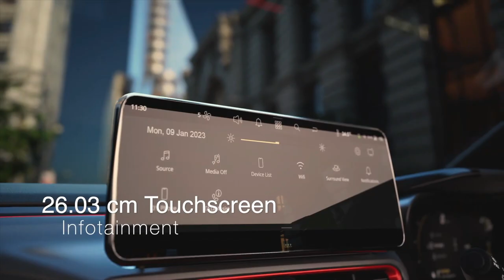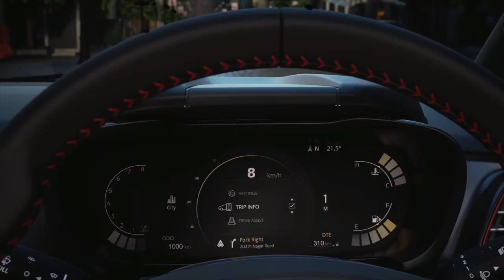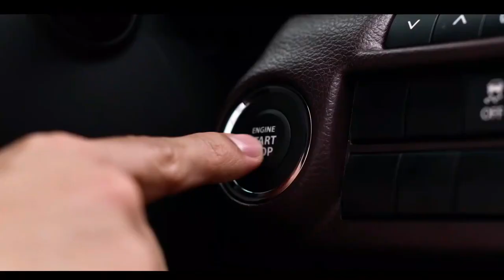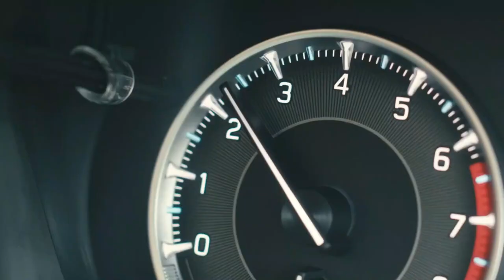Sorry Nexon | Top 5 Upcoming cars in India 2023 | New Car Launch in March & April 2023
Top 5 Upcoming cars in India 2023 | New Car Launch in March & April 2023